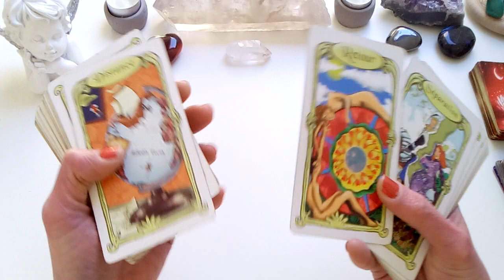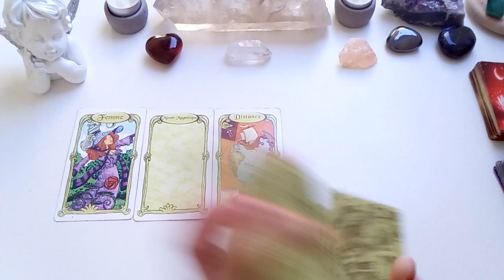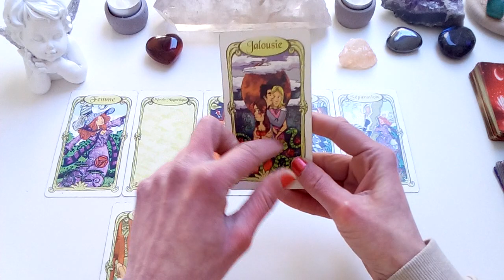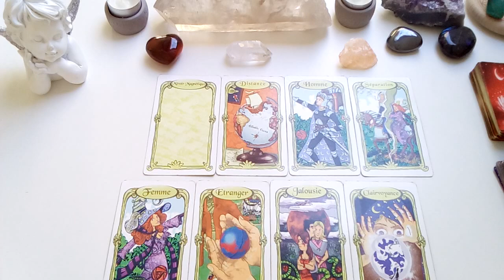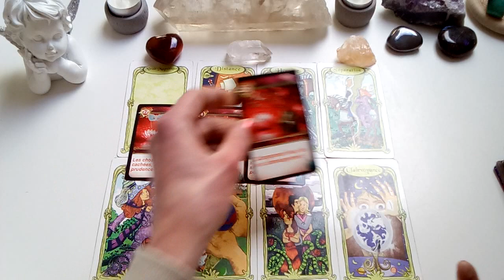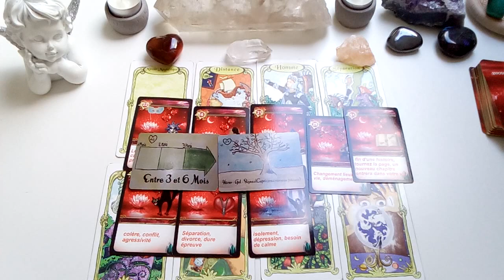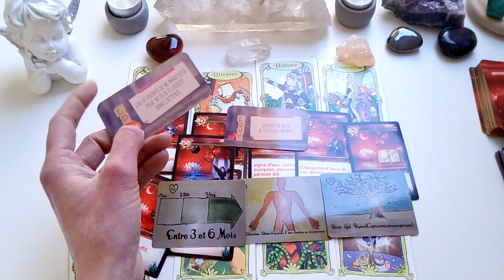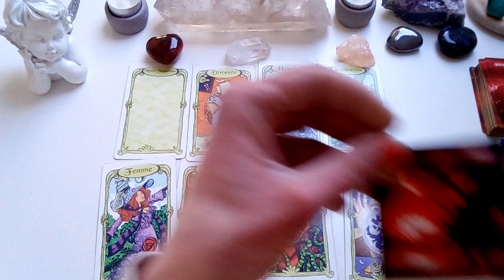VOTRE AUTRE FAIT TOMBER LES MASQUES🎭RETROUVAILLES/RECONCILIATION À VENIR🎉🌈☀️💕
Pour une guidance personnalisée, accompagnement flammes jumelles, soin énergétique Reiki ou Lahochi à distance, ou si vous désirez être initié au Lahochi (à distance ou à mon cabinet), vous pouvez me contacter par:
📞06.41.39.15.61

Si vous désirez m'aider et me soutenir pour la création de mon oracle, voici le lien
Gratitude infinie!🙏

Ma boutique "Bien-être et Minéraux"

Angélique.